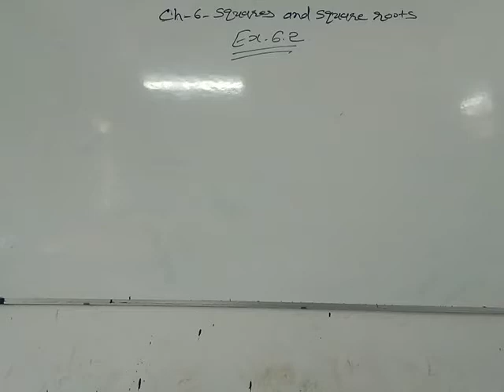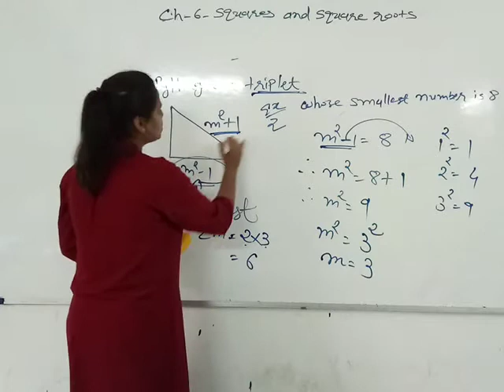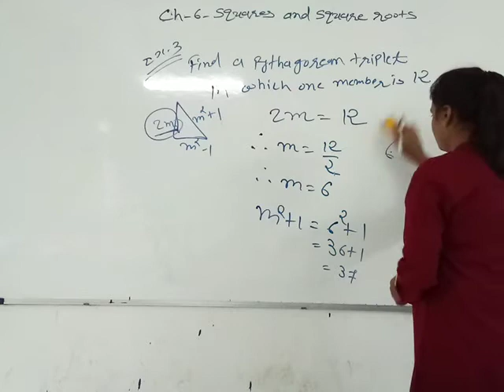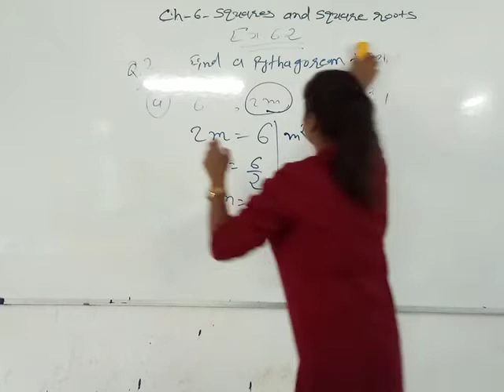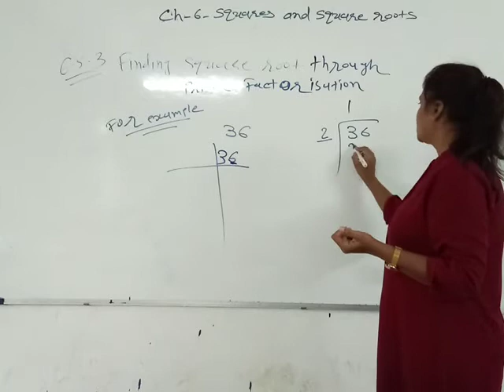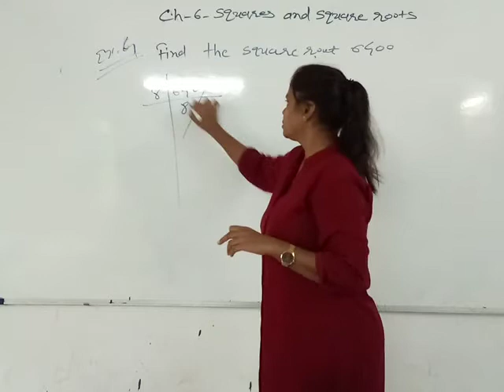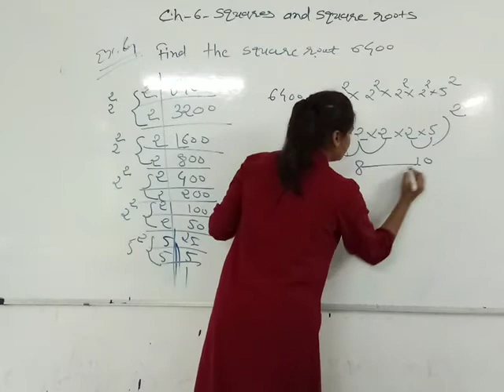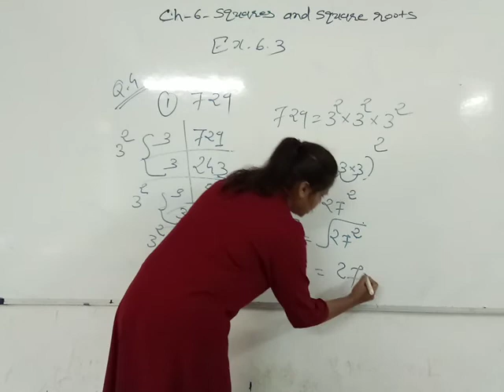Ch_6_Squares and Square roots_004